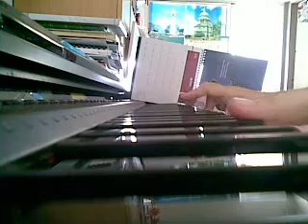Enimsajding - Close To You (Piano Version)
One of my favourite J-pop songs too:)